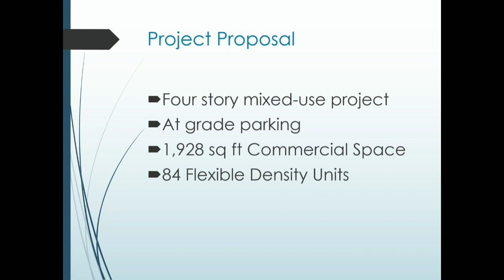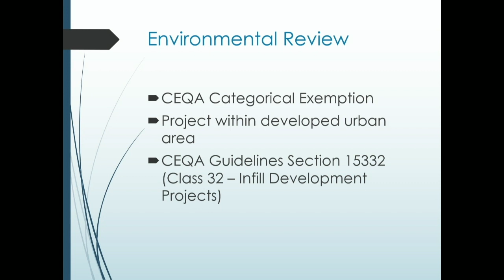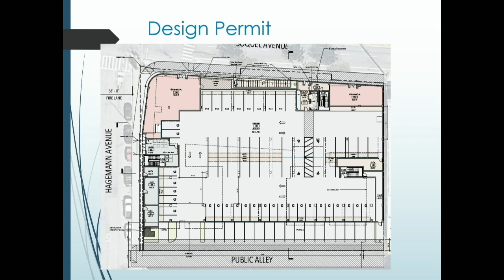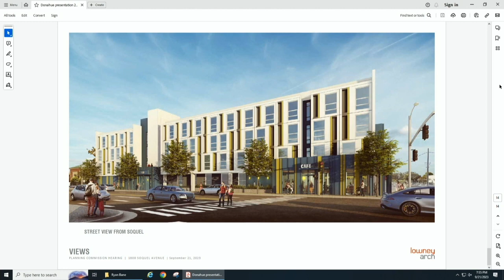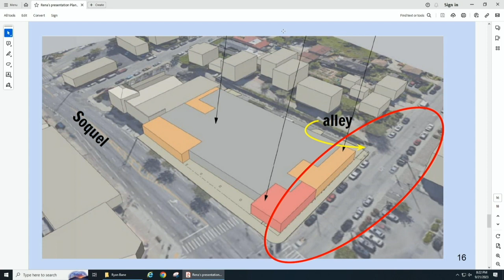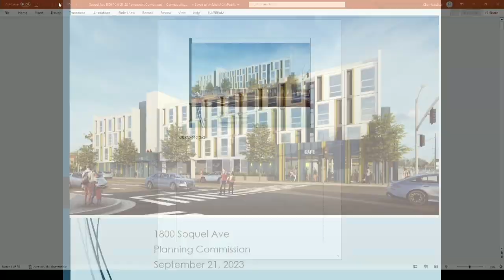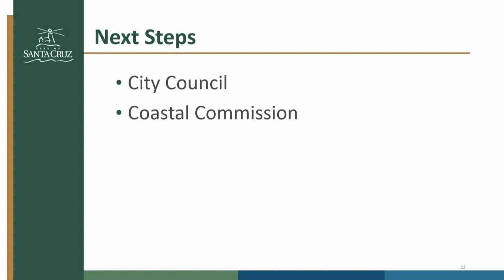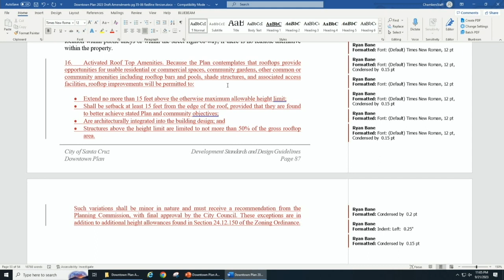Santa Cruz City Planning 09/21/2023